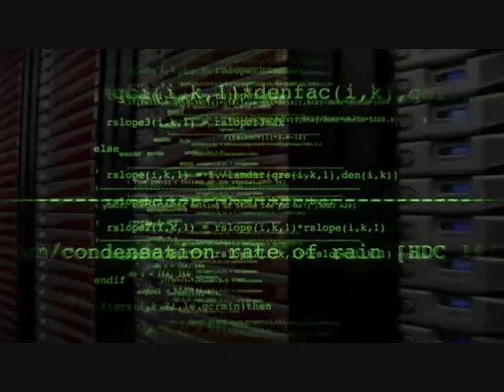The Cosmic Perspective - Dare to Know (Sagan, Rees, Feynman, Hitchens, Filippenko, Hawking)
There are more than 100 billion galaxies scattered throughout the visible universe. Small galaxies have fewer than a billion stars. Large galaxies have more than a trillion.

Abraham Lincoln -- "the fuel of interest to the fire of genius in the discovery... of new and useful things."

Richard Feynman-"The same thrill, the same awe and mystery, comes again and again when we look at any question deeply enough. With more knowledge comes a deeper, more wonderful mystery, luring one on to penetrate deeper still. Never concerned that the answer may prove disappointing, with pleasure and confidence we turn over each new stone to find unimagined strangeness leading on to more wonderful questions and mysteries - certainly a grand adventure! "

Carl Sagan-"Everybody starts out as a scientist." Every child has the scientist's sense of wonder and awe. Too often we discourage this curiosity and wonder.

"It is the supreme art of the teacher to awaken joy in creative expression and knowledge."

"The most beautiful thing we can experience is the mysterious. It is the source of all true art and all science. He to whom this emotion is a stranger, who can no longer pause to wonder and stand rapt in awe, is as good as dead: his eyes are closed."

"The important thing is not to stop questioning. Curiosity has its own reason for existing."

Albert Einstein

I do not know what I may appear to the world, but to myself I seem to have been only like a boy playing on the sea-shore, and diverting myself in now and then finding a smoother pebble or a prettier shell than ordinary, whilst the great ocean of truth lay all undiscovered before me.

" There are the rushing waves... mountains of molecules, each stupidly minding its own business... trillions apart ...yet forming white surf in unison. Ages on ages... before any eyes could see... year after year... thunderously pounding the shore as now. For whom, for what? ...on a dead planet with no life to entertain. Never at rest... tortured by energy... wasted prodigiously by the sun... poured into space. A mite makes the sea roar. Deep in the sea, all molecules repeat the patterns of another till complex new ones are formed. They make others like themselves... and a new dance starts. Growing in size and complexity... living things, masses of atoms, DNA, protein... dancing a pattern ever more intricate. Out of the cradle onto dry land... here it is standing... atoms with consciousness ...matter with curiosity. Stands at the sea... wonders at wondering... I... a universe of atoms... an atom in the universe." The Value of Science," address to the National Academy of Sciences (Autumn 1955) Feynman

Is no one inspired by our present picture of the universe? This value of science remains unsung by singers, you are reduced to hearing not a song or poem, but an evening lecture about it. This is not yet a scientific age.
Richard Feynman

Every great advance in science has issued from a new audacity of the imagination.
John Dewey